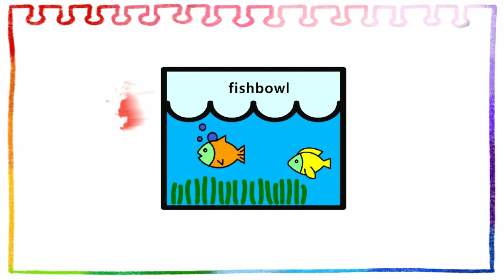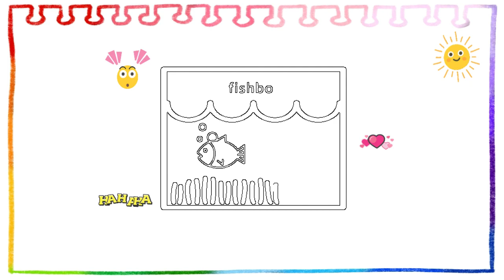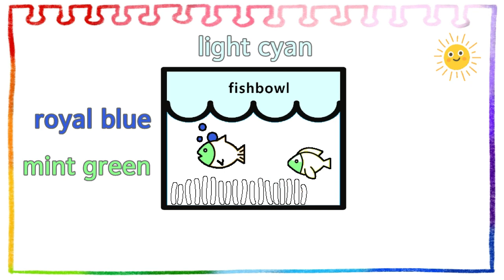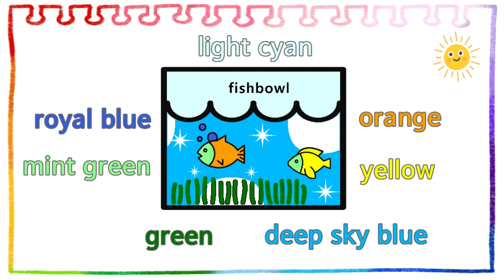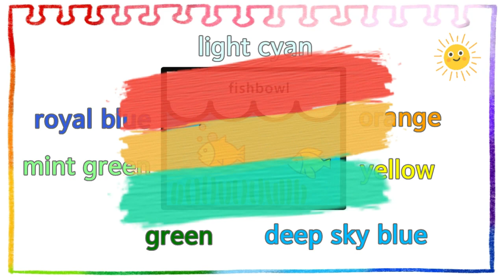How to draw a fish, fishbowl, 어항, 金魚鉢, bể cá easy | Drawing for Kids | Coloring for Kids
fish, fishbowl, 어항, 金魚鉢, bể cá drawing